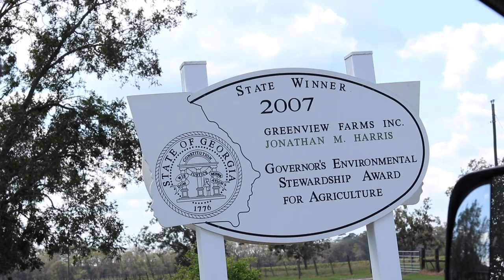Raising Cattle and Promoting Sustainability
"We know that we have been blessed to have the opportunity to take care of this land."
Georgia's cattle producers know that to have a successful and profitable herd they have to take care of the land and natural resources. Being stewards of our environment is not a new concept to those raising cattle nor a responsibility they take lightly. Sustainability is top priority for this operation and we want you to hear from Mr. Jonny Harris of Greenview Farms and how he works to preserve our land for years to come.
By: Georgia Beef Board and Growing America